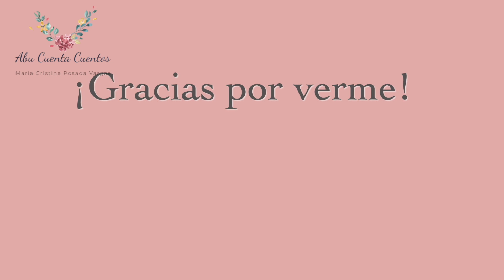Leyenda del pájaro Chogüi (I)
Leyendas del mundo
En memoria de mi mamá a quien le gustaba mucho la canción